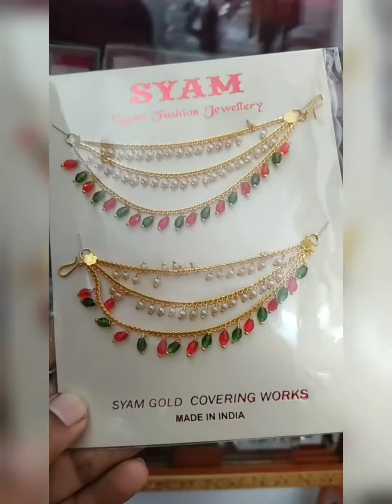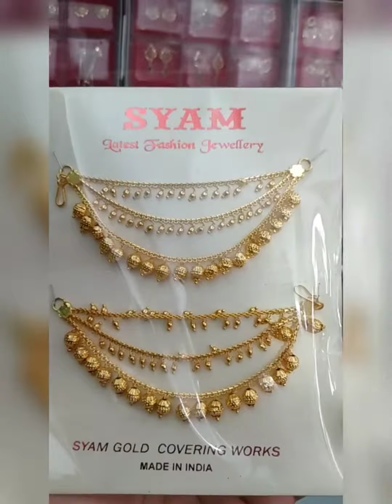Friend gadi bangle &Imitation jewelry store! Middle class 💎Jewelry